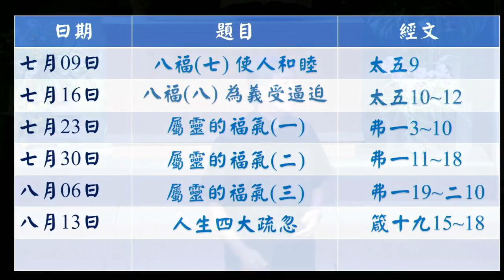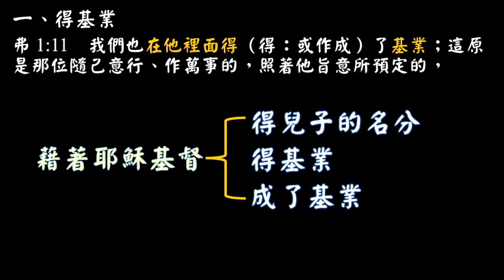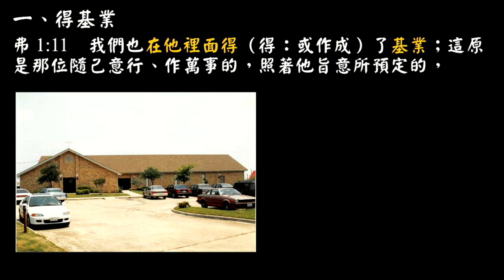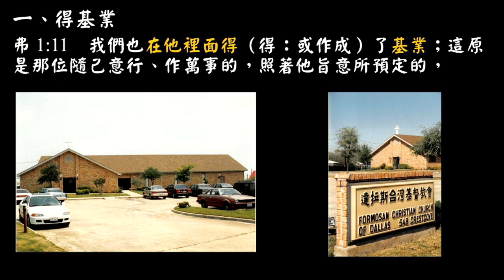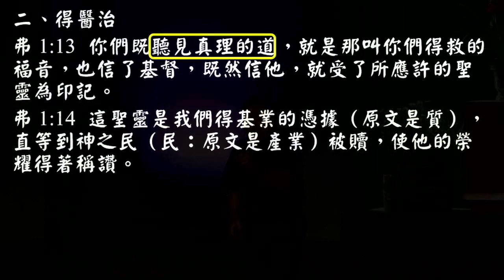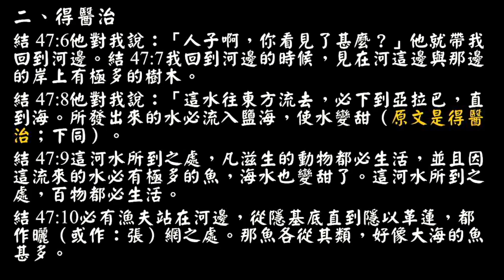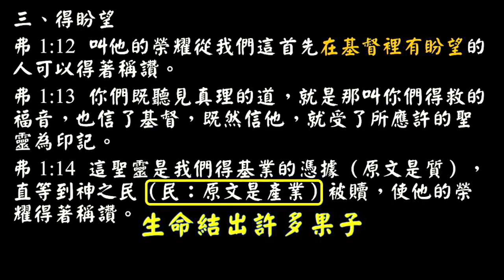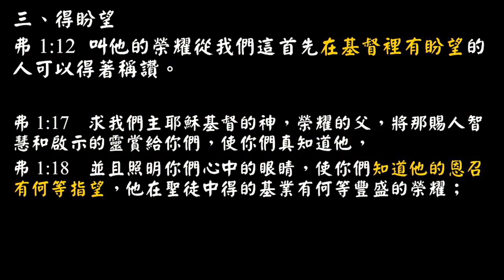202300730 達拉斯台灣基督教會FCCD 主日信息 台語講道